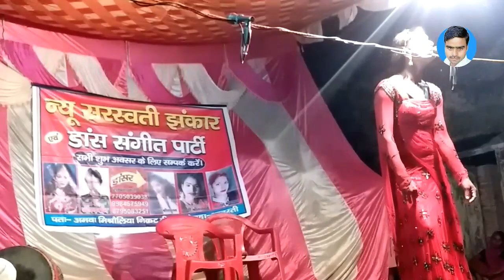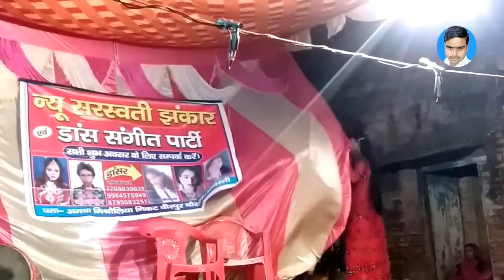बिधना लिख्यो कर्मगत न्यारी | nirgun bhajan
nautanki program
nautanki program gana
nautanki program bhojpuri
nautanki program ghazal
nautanki program nach gana
nautanki program comedy
nautanki program video mein
nautanki program ke gane
nautanki program rangarang
nautanki program stage
nautanki program drama
nautanki dance program
nautanki dance gana
nautanki dance dj
nautanki dance nagin
nautanki dance makeup video
nautanki dance competition
nautanki dance launda makeup
nautanki dance nagina
nautanki dance bhojpuri gana
nautanki dance dj per
nautanki dance video gana
nautanki dance uttar pradesh
nautanki dance program gana
nautanki dance ghazal
nautanki drama
nautanki drama party
nautanki drama video
nautanki drama bhojpuri
nautanki drama comedy
nautanki drama gana
nautanki drama sangeet
nautanki drama dance
nautanki drama kawalewada
nautanki drama video mein
nautanki drama ganga cassette
nautanki drama song
nautanki drama 420
nautanki drama hindi
nautanki balrampur
nautanki balrampur ka
nautanki balrampur jila
nautanki balrampur ke
nautanki balrampur ki
nautanki balrampur jila ka
nautanki company
nautanki company gane
nautanki company ke gane
nautanki company dola
nautanki company rasiya
nautanki company dehati
nautanki company gana
nautanki company ki nautanki
tilak nautanki company
bhatnosa nautanki company
idrish nautanki company
badshah nautanki company
dhola nautanki company
ram sahay nautanki company
nautanki idrish company
nautanki idrish ki
nautanki idrish wali
nautanki idrish company bhatnosa nautanki idrish comedy
nautanki idrish company comedy nautanki idrish nautanki
nautanki idrish mohammad
nautanki idrish bhatnosa
nautanki idrish company raebareli nautanki idrish company ki nautanki nautanki idrish company gana
nautanki idrish khan ki
nautanki idrish bhai
khanna singh chauhan ki nautanki khanna singh chauhan ki nautanki gana khanna singh chauhan ki nautanki comedy
khanna singh chauhan ki nautanki dance
khanna singh chauhan ki nautanki dj dance
khanna singh chauhan ki nautanki 2022 khanna singh chauhan ki nautanki bindaganj
khanna singh chauhan ki nautanki dance program
khanna singh chauhan ki nautanki nagin dance
khanna singh chauhan ki nautanki makeup
khanna singh chauhan ki nautanki raebareli
khanna singh chauhan ki nautanki song
khanna singh chauhan ki nautanki aaj kahan per hai